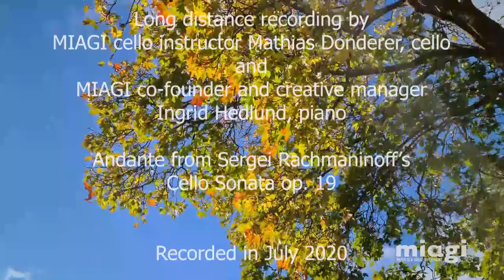Rachmaninoff Cello Sonata op.19, Andante, Mathias Donderer cello, Ingrid Hedlund piano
Long-distance "pandemic" recording Berlin-Stockholm by our MIAGI Orchestra's instructor Mathias Donderer (cello) from Deutsches Symphonie Orchester Berlin and Ingrid Hedlund (piano & video film) co-founder and Creative Director Music is a great Investment MIAGI.
Rachmaninoff Cello Sonata op.19, Andante,